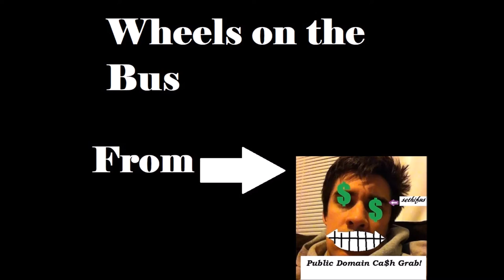Wheels on the bus - by sethifus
You can stream original songs by sethifus pretty much anywhere you stream music! Hello.

This song is from an album of Public Domain songs I'm working on called "Public Domain Ca$h Grab" because that is what it is.

I'm recording these songs not to release an album (although there will be a digital album available when I've recorded enough songs), but to attract as many youtube views as possible so I can finally get that $100 they say they'll give me if I get enough views and followers, and people seem far more interested in songs they already know/know of than in anything new that I wrote and actually want them to hear.

Just kidding. I love these songs.

Please watch all of them 10 thousand billion times! And share them with everyone all over your social medias!